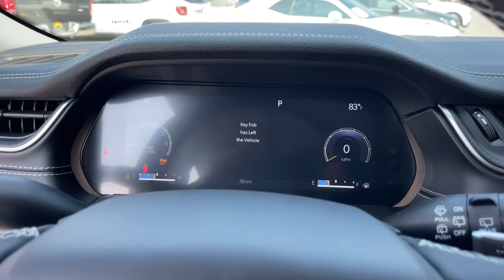2021 Jeep Grand Cherokee L Jacksonville, Orange Park, Gainesville, Ocala, Lake City, FL 112403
Bright White Clearcoat New 2021 Jeep Grand Cherokee L available in Jacksonville, Florida at Murray CDJR. Servicing the Orange Park, Gainesville, Ocala, Lake City, FL area.
2021 Jeep Grand Cherokee L Limited - Stock#: 112403 - VIN#: 1C4RJKBG8M8112403

Murray CDJR
15160 US Highway 301 South

15 YEARS/150000 MILES OF WORRY FREE WARRANTY AT NO CHARGE!! Bright White Clearcoat 2021 Jeep Grand Cherokee L Limited